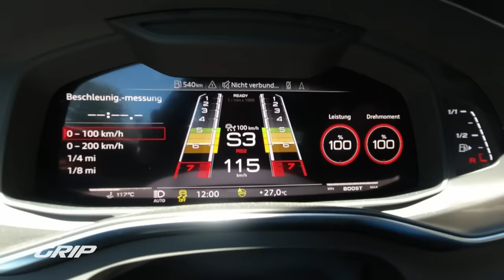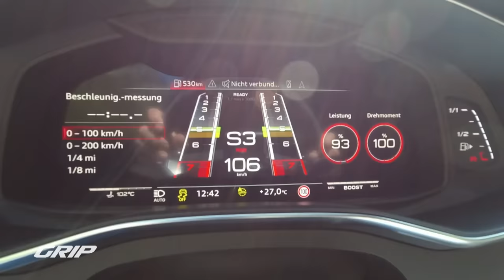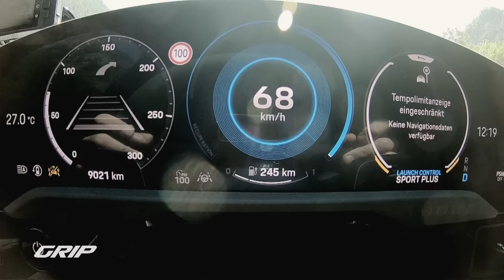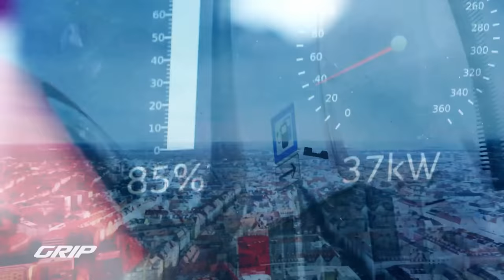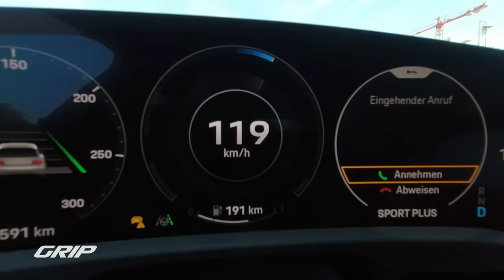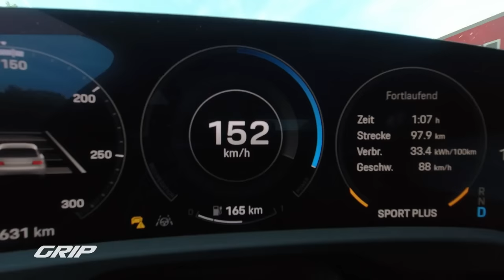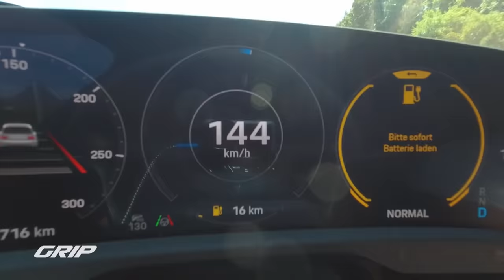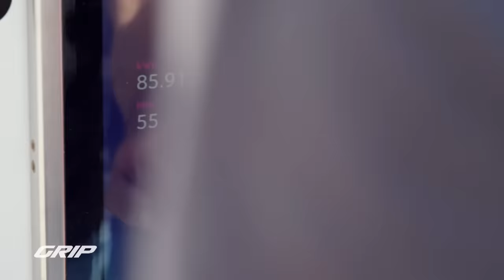POWER-Duell! 🤜🔥🤛 Wer gewinnt?! Benziner oder Elektro?! - RS6 vs. Taycan GTS Sport Turismo | GRIP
Der Porsche Taycan gilt unter den deutschen „Vollelektrikern“ als Benchmark in Sachen Fahrdynamik. Jetzt gibt es unter dem Namen GTS Sport Turismo eine scharfe Kombi-Variante mit rund 600 PS. In 3,7 Sekunden geht es mit dem Expressfrachter nahezu lautlos auf Tempo 100, bei 250 km/h ist die Bude abgeriegelt, das alles zum Preis ab gut 135.000 Euro. Damit liegt er ganz dicht an einem anderen Kombi - dem Audi RS6 Avant: Ebenfalls 600 PS stark, einen Tick schneller auf Hundert - und auch in Sachen Basispreis mit 128.000 Euro auf Augenhöhe. Aber welcher ist besser - Benziner oder Elektro? Das finden die GRIP-Testfahrer Matthias und Niki im direkten Duell heraus!